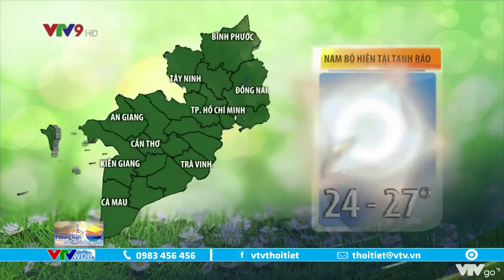Bản tin thời tiết Nam Bộ ngày 02/05/2022: Trưa nắng oi, chiều tối mưa giông | VTVWDB